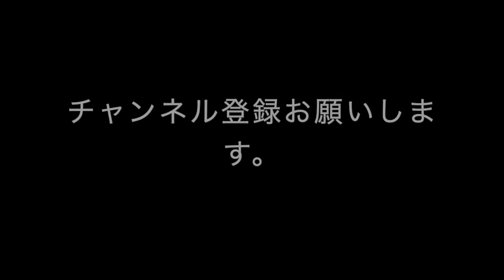2019 Swan ER MS70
商品ページ